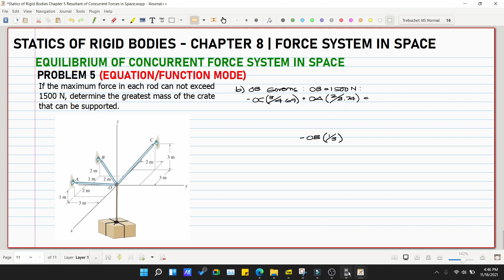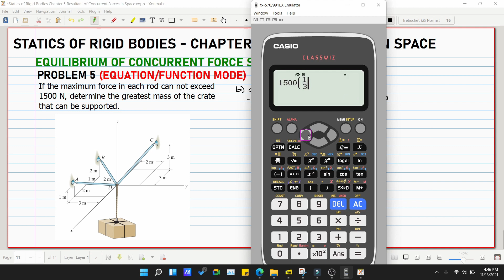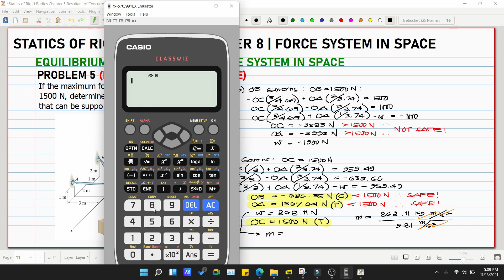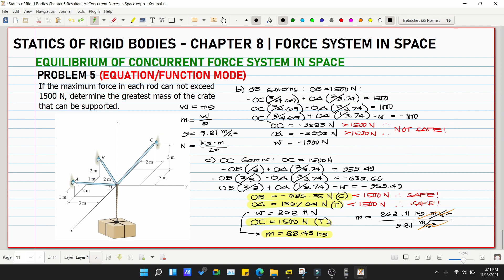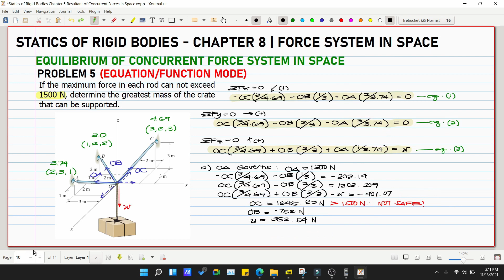Statics of Rigid Bodies Chapter 8 Equilibrium of Concurrent Forces in Space Problem 5 (PH)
Engineering Mechanics

Chapter 8
8.1
8.2
8.3
8.4
8.5
8.6

2. Music:
3. Images: Structural Analysis by Hibbeler, 8th Edition, Engineering Mechanics by Hibbeler, 14th Edition

God bless! :)